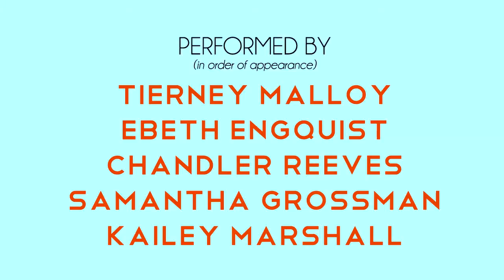"Save Me" from Pregnancy Pact (HATCHED)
Ebeth Enquist, Chandler Reeves, Samantha Grossman and Kailey Marshall sing "Save Me" from Pregnancy Pact by Gordon Leary and Julia Meinwald. Part of Pace's Hatched: New Work in New York at Joe's Pub 5/5/12.
The show featured entirely new music written in the past three months by new musical theater composers, including Shaina Taub, Niko Tsakalakos, Gordon Leary and Julia Meinwald, Drew Gasparini, Zoe Sarnak, Ryan Scott Oliver and the students of Pace's Inaugural "Writing for the Musical Theatre" class.